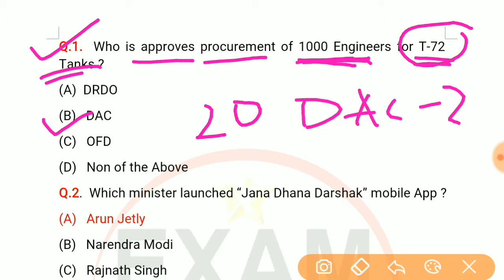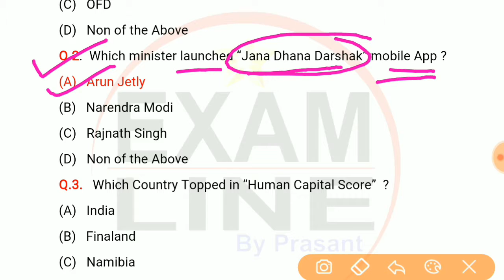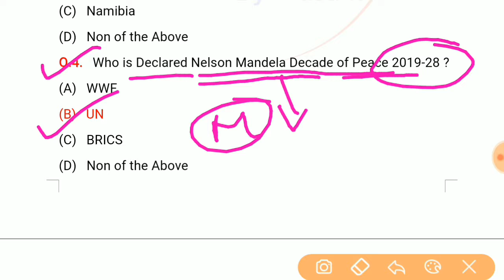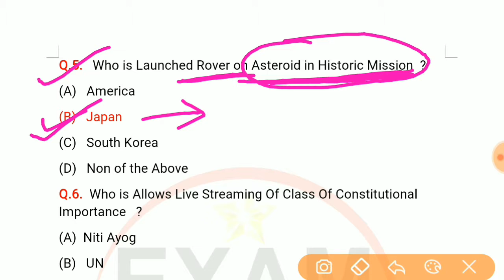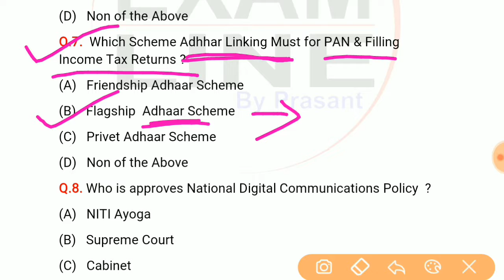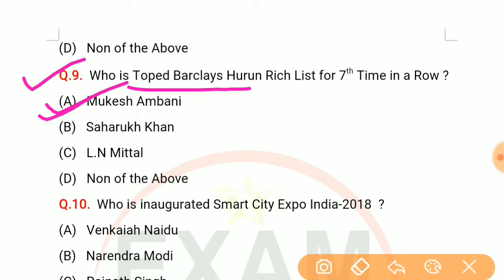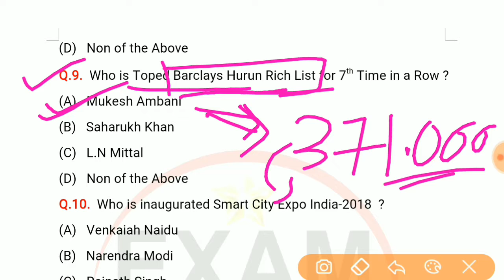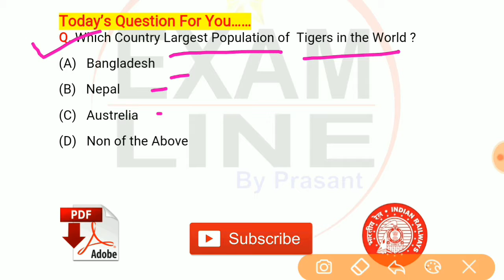Morning Dose #18 | 27 September 2018 | Daily Current Affaires Odia & English by Exam Line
Exam line